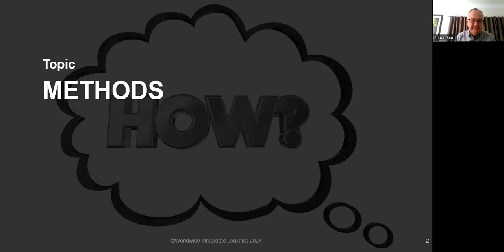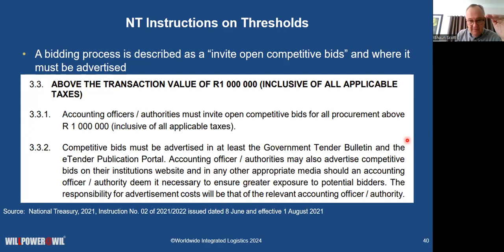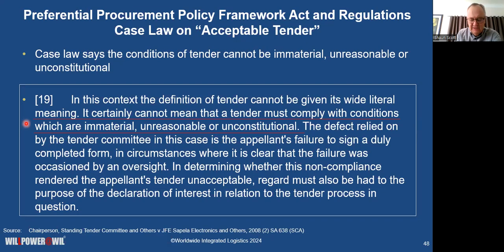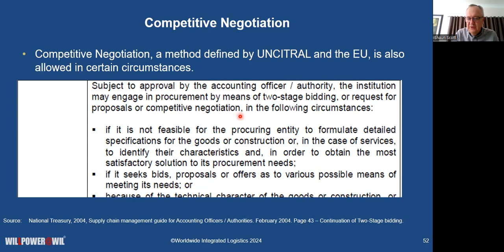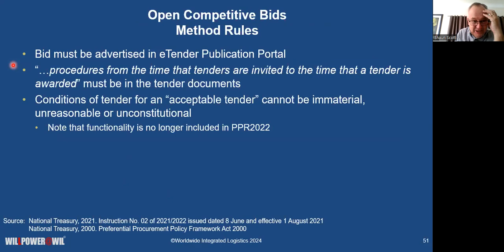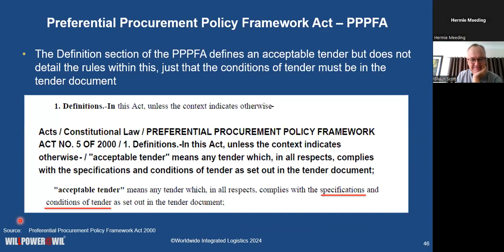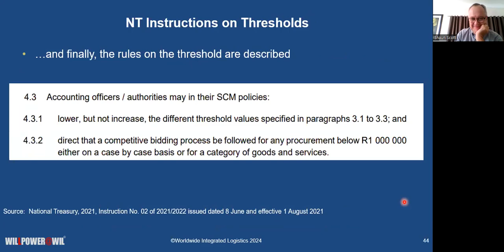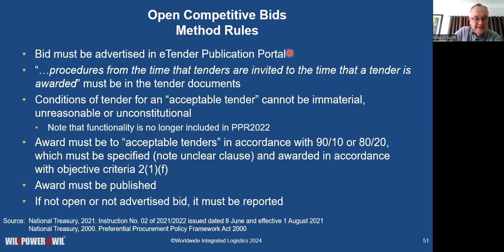Using methods that are not legislated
South Africa's public sector currently has some flexibility to use methods that have not been described in legislation. This discussion opens with a summary of the legislation that exists under the PFMA and then walks through the requirements to use methods that are not specifically mentioned in PFMA regulations nor Instructions. Shaun Scott takes a view of the conditions described in PFMA and PPPFA before providing a summary of the conditions for using methods such as contests, competitive dialogue, two stage bidding etc.